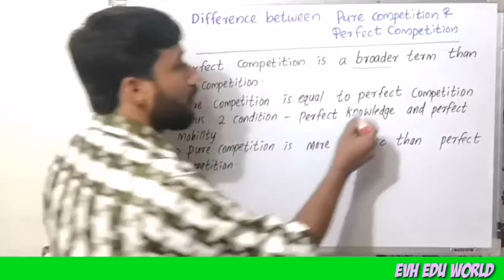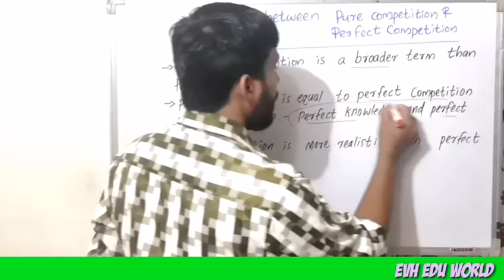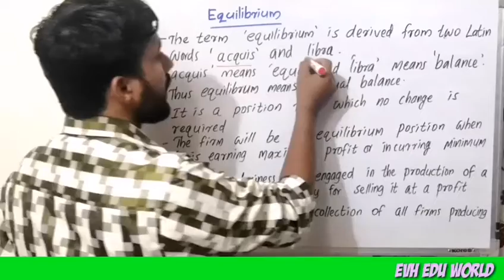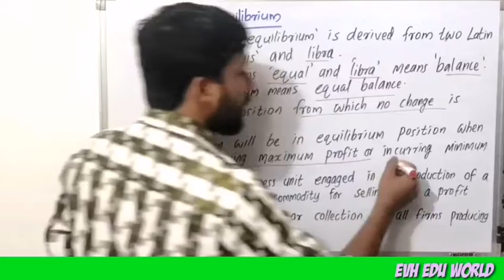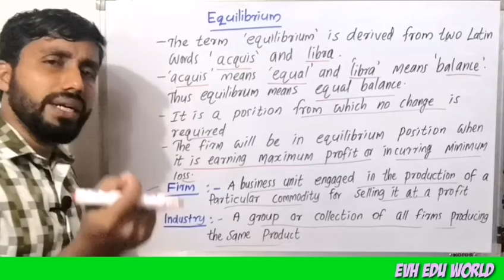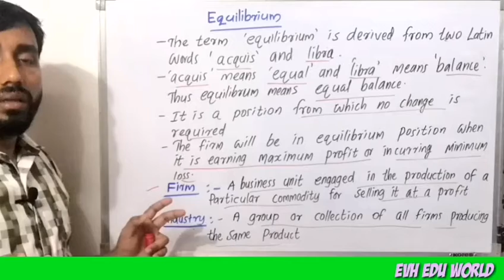DIFFERENCES BETWEEN PURE COMPETITION AND PERFECT COMPETITION||PART 3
Difference between pure competition and perfect competition.

MARKET STRUCTURE